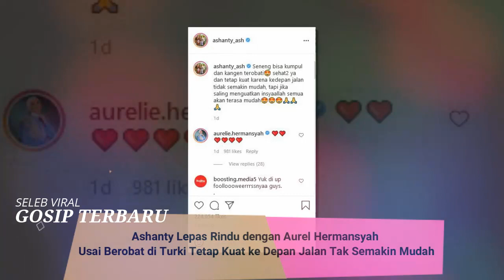Ashanty Lepas Rindu dengan Aurel Hermansyah Usai Berobat di Turki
SELEB VIRAL

 Penyanyi Ashanty baru saja pulang berobat dari Turki.

Tak sendiri, Ashanty diantar oleh Anang Hermansyah, anak-anak serta timnya.

Selain berobat ke Turki, rombongan Ashanty juga sempat merasakan lebaran dan liburan di Dubai.